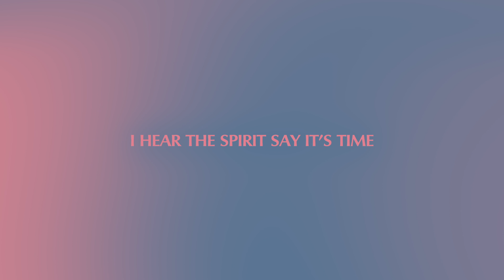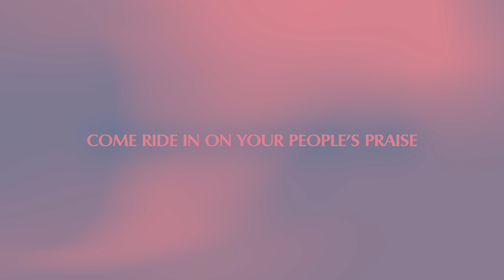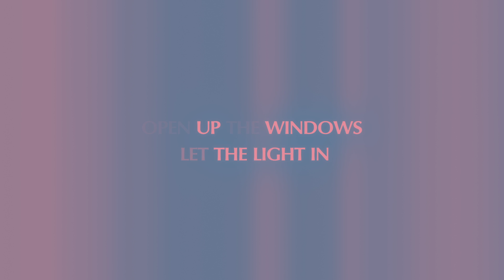Let the Light In (Lyric video) | Kari Jobe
Be sure to listen to "Let the Light In" by Kari Jobe.

▬Freelance
We do freelance work!

Also, loops are sold!